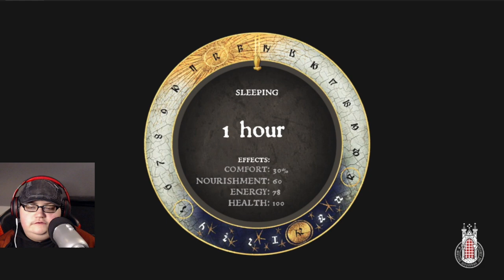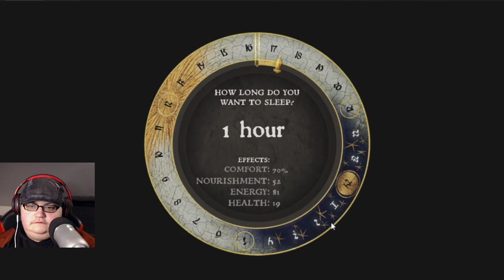I Spent Way Too Much Time With This Chest | Kingdom Come: Deliverance - Part 9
We continue with the quest in Sasau for Lady Stephanie.